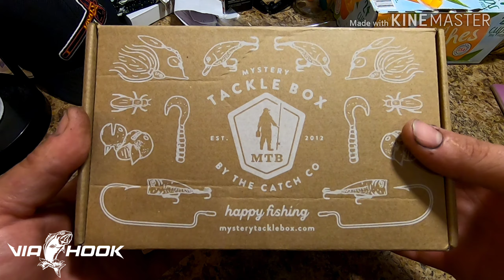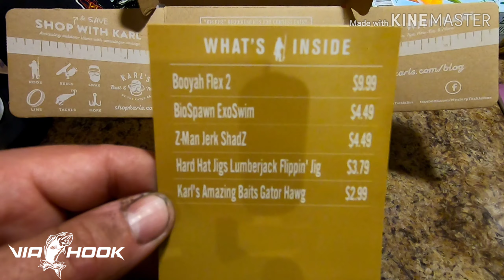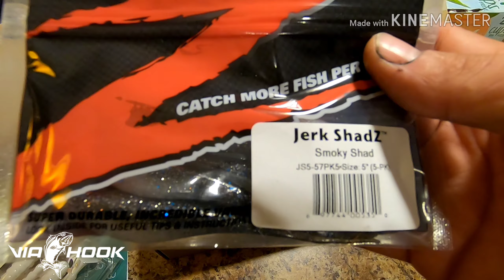Mystery Tackle Box Unboxing October 2019 (MTB)